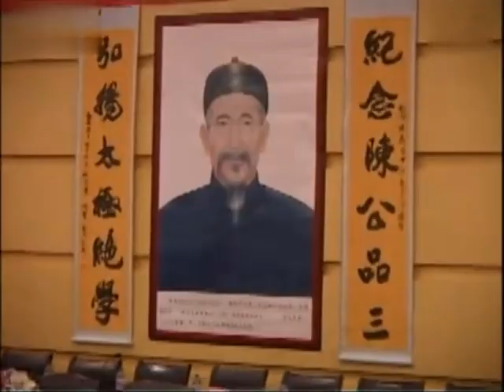陳清環及弟子程海 Chen Qinghuan and disciple Cheng Hai 在西安表演小架 Demonstrating Small Frame in Xi'an